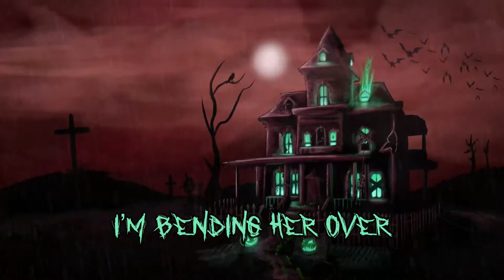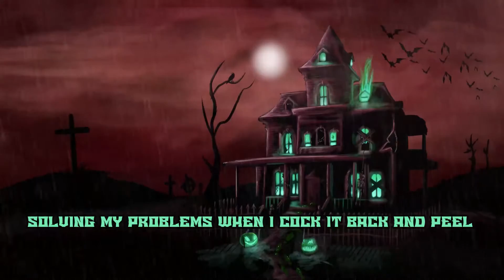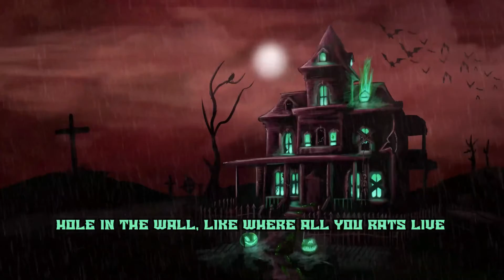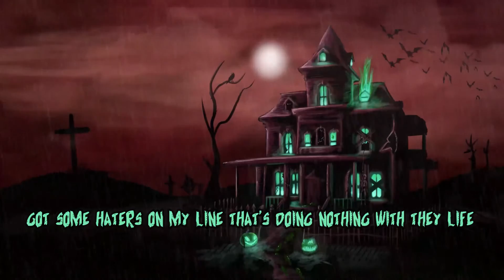NIKKO - UH HUH ft. DAEGHO & LXXIV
Prod. DEATHW!SH

Lyrics:

God
Hands up it’s a stick up
Bitch I came back to kill
I’m no quitter
So sick of the fuck shit
Fuck it, might pick up that gun
And bust the rust off that bitch
It function trust

You niggas talk shit right?
(Uh Huh Uh Huh)
But act like you don’t
Said he want a fist fight?
Well fuck that, I let it blow
Kick in yo door right
Run through yo home
And if I heard right then yo shawty like dick
I’m bending her over
Uh Huh Uh Huh Huh

Yuh I have never once folded
I’m too bold
Still three loaded
That’s four holes the fye just disposed
They six below
Through dirt the hole of any fuck nigga wanna test
If it’s up they could suck dick and know that I’m the best
Bitch I puff my chest then cut the neck
And punt the fucking head off anybody trynna duck respect
Cause what’s worse than death
Is if I decide to slide through -
I’m leaving nothing left
And I’m putting it on god
If I step up in the room bitch it’s tombstones
Niggas know that I’m they doom
When they see me getting boomed
Bitch I move just like a ghoul when the moon low
And I know just how they maneuver
Stop acting fucking stupid

Warning! Take caution when I step up on the field
Summon the don, then you gon feel this stainless steel
Solving my problems when I cock it back and peel
No more remorse when I

Send that shiver down your spine
All black shadow my disguise
Turned to stone, you paralysed
Venom leaking from my eyes
No surprise, when you all meet your demise

Mind control tactics
I’m problematic
Melt you to acid
Fake boy you plastic
Hole in the wall
Like where all you rats live
You gon fear the don
The motherfuckin Blood God
Okay

Moving kamakazi
Choppa fucking hungry, let it eat like a buffet, uh
Adrenaline rushing
But who gonna stop me
Yeah who gonna top me
No one
I am the don
No I am a god
Of the realm that you walk
I’m chosen
Bones can be broken
Ash can be smoked
If the wrong words have been spoken

I’m a real grave digger
And could really get you offed
How you rap but think you good at it
That shit got me appalled
Got a pole in my jeans you better prep for the assault
It ain’t my fault you talking outta line
Fuck the jokes
Imma drive down maple looking for them tweakers calling
Let em smoke my joint and when he’s high that’s when I’m finna rob him
Then I slide the next day sell him an 8th cause he forgot it
Then I do that shit again cause I’m addicted to the profit!
Got some haters on my line that’s doing nothing with they life
Even said that he’d slide but I’m dolo with no pipe
Walking through the night
Knowing if he press me then he won’t survive
Triple 9 the set I get my demons glock 9s